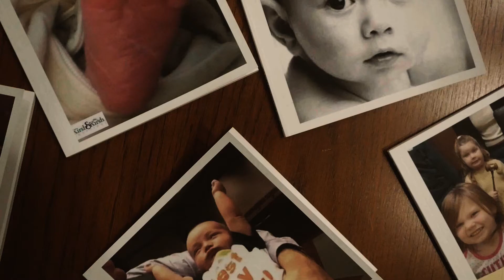Adoption Question #8: I Am Thinking About Placing My Baby For Adoption. What Is My First Step?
Are you currently pregnant, considering making an adoption plan for your baby, and don't know what to do first? Watch this week's video and Claire, our lovely receptionist, will tell you exactly what to do.

❤️Pregnant?🤰🏼 Considering adoption?
💚Open and closed adoption
💙Help with living 💵 and 🏥